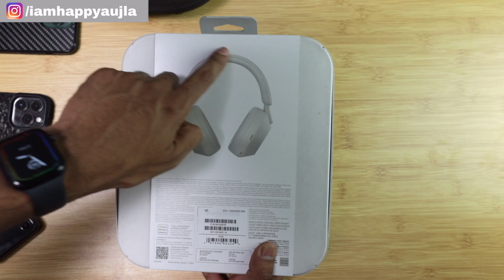Sony WH-1000XM5 UNBOXING & First IMPRESSIONS